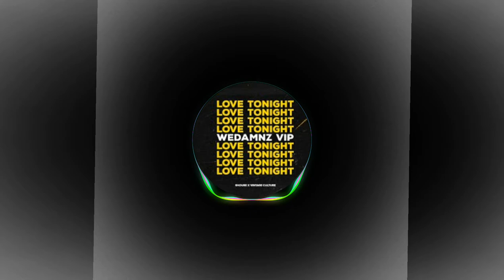Dj Darkness-András Dienes, LOVE TONIGHT (remix)